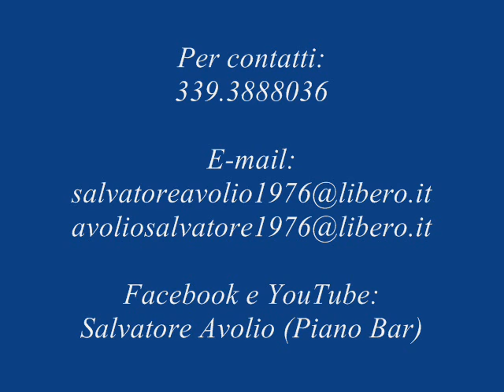Salvatore Avolio (Piano Bar) - Romanzella a 'na sposa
Salvatore Avolio - Romanzella a 'na sposa (Veliocilano [pseud. di Vincenzo Rapa])
3° Premio al Festival ''Ottobre Napoletano 2002''
TeleAkery, 26 Ottobre 2002

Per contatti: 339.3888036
Facebook: Salvatore Avolio (Piano Bar)
YouTube: Salvatore Avolio (Piano Bar)